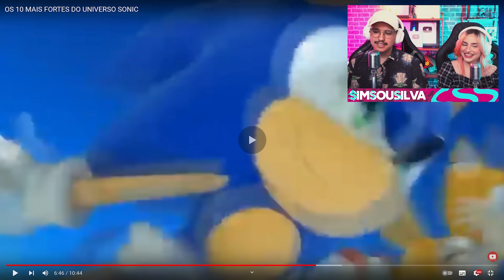ele é mais FORTE que o SONIC? OS 10 MAIS FORTES DO UNIVERSO SONIC | React Ei Nerd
Cola nas nossas lives, de segunda à quinta às 17 horas aqui nesse canal.

🌟Seja membro e participe do nosso servidor secreto no discord (e ganha muitos benefícios!)

Nossos canais: @simsousilva , @SimSouGamer e @Laries

Editado por: Rodnei Rosa - @RodneiRosa